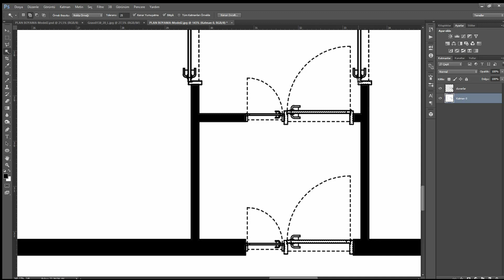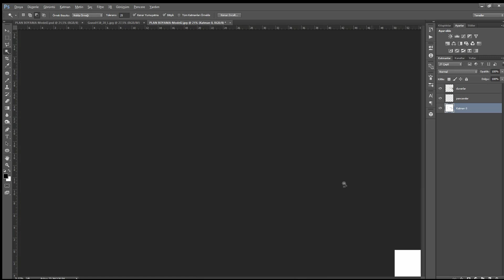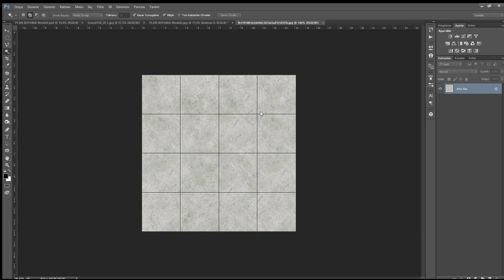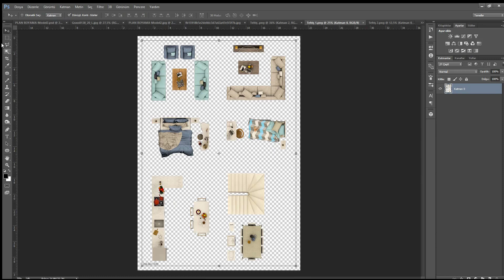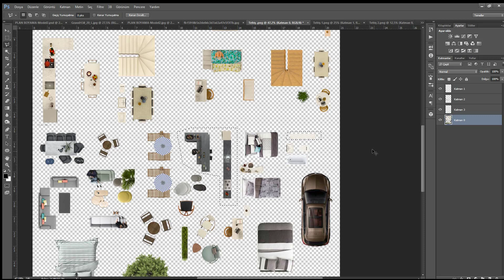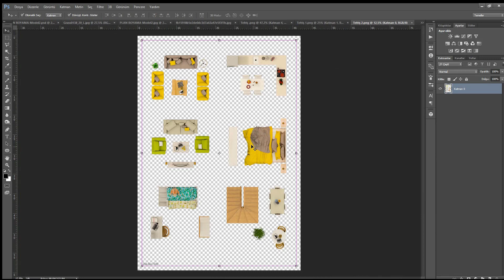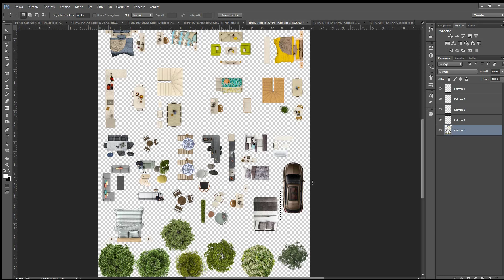Photoshop ile Mimari Kat Planı Boyama I Architecture Floor Plan in Photoshop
Bu videomuzda mimari kat planı nasıl boyanır, tefrişler nasıl doğru şekilde kullanılır, sizlere onu göstermeye çalıştık, umarız işinize yarar..
İyi çalışmalar..

İyi seyirler..